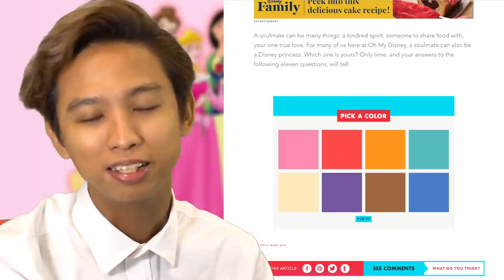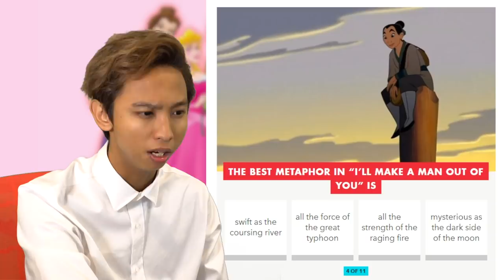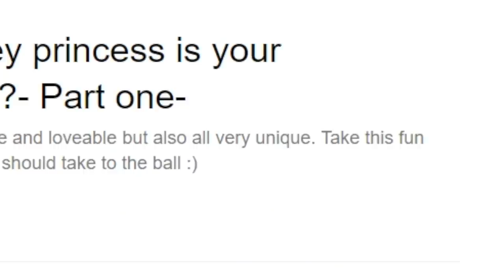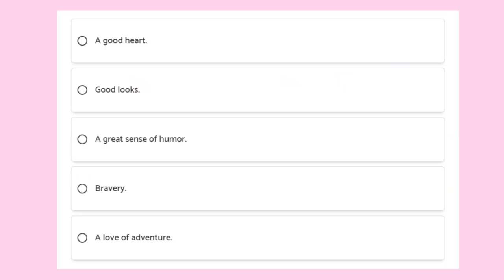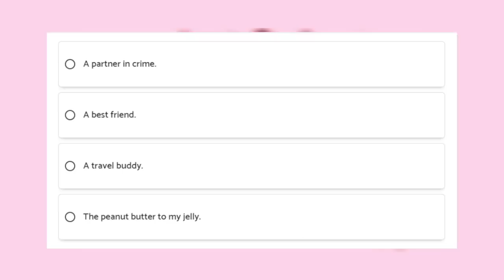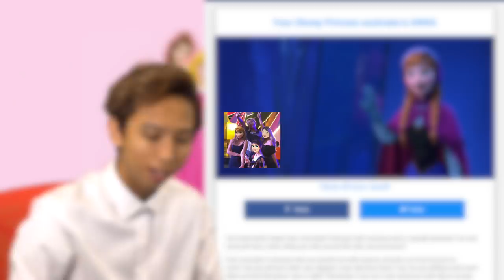Ridhwan Finding His Soulmate